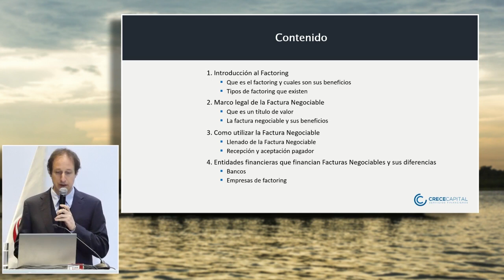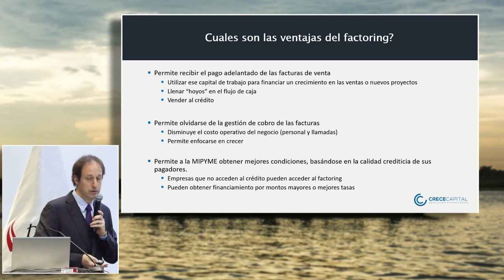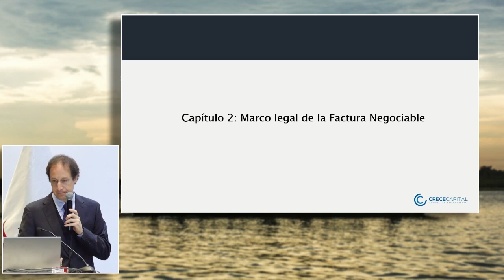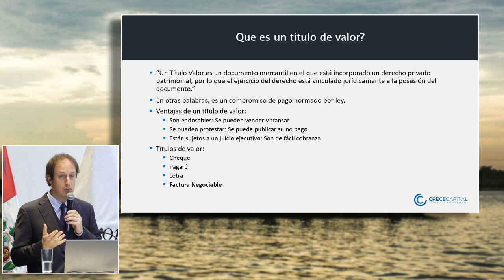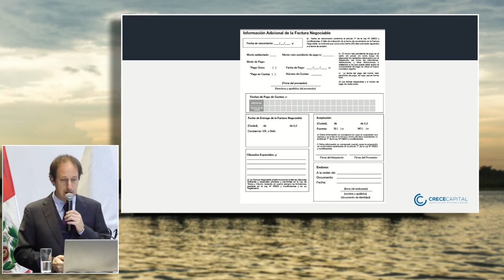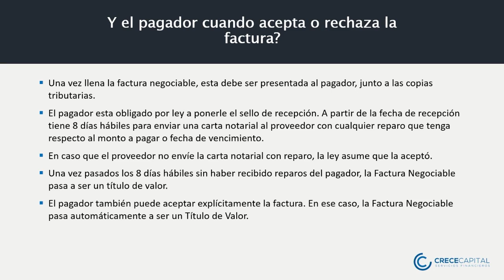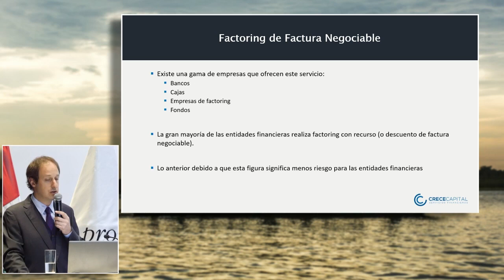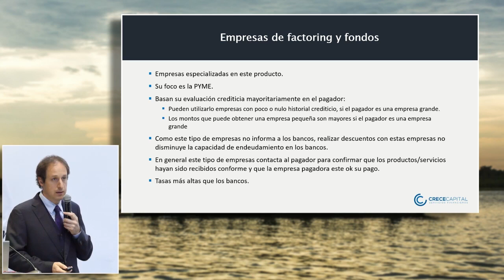Factoring y factura negociable: GRUNWALD, Matías (06 de Septiembre)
"Factoring y factura negociable"